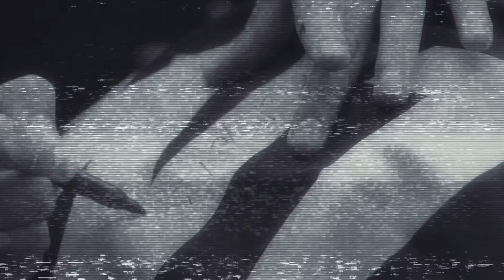KELTEK Presents Pure Hardstyle | Episode 41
🎧 New Hardstyle Mix by KELTEK

KELTEK's monthly Hardstyle mix will take you on a wild journey through the heart-pounding world of hard dance. Don't miss out on this adrenaline-packed experience. Hit play and let the music take control!

Tracklist:
00:00 | Intro
01:08 | 01. KELTEK & Devin Wild - Where I Belong
03:57 | 02. Brennan Heart, Blademasterz - Sound Of The Blade
06:53 | 03. Wasted Penguinz and Jay Reeve - Parachute
10:23 | 04. Audiotricz, Diandra Faye - The Riddle
14:03 | 05. Demi Kanon - On The Edge
16:44 | 06. Showtek - Colours
19:32 | 07. Atmozfears - Timebreaker
21:30 | 08. Showtek - Real One
23:33 | 09. Sound Rush - Power of the Tribe (Defqon.1 2024 Anthem)
28:48 | 10. Serzo featuring fawlin - It's In Your DNA (Official Hardstyle DNA Anthem 2024)
31:29 | 11. Vertile - Golden Hour
34:53 | 12. B-Front and Galactixx - Embrace The Silence
38:14 | 13. D-Sturb and Hard Driver - Wide Awake
41:17 | 14. Voidax and Luner - Satellite
44:14 | 15. D-Sturb, Aversion and Disarray - Lost In A Fantasy
46:20 | 16. Phuture Noize and B-Front - Tiny Pretty Lights
49:13 | 17. Rejecta - Lose Control
52:18 | 18. D-Sturb and Nolz - Destiny
54:45 | 19. The Purge, Ava Silver - BEYOND TRIPPIN'
57:19 | 20. Sub Zero Project - TECHNOBOTS

In 2002, DJ The Prophet, also known as Dov J. Elkabas, ignited a Hardstyle revolution, birthing SCANTRAXX—a pioneering label at the forefront of music innovation.

SCANTRAXX isn't just a label; it's a vibrant platform representing the best in harder styles music and propelling emerging talents.